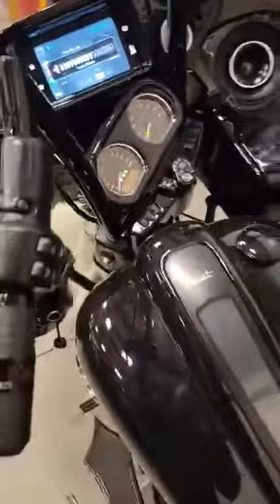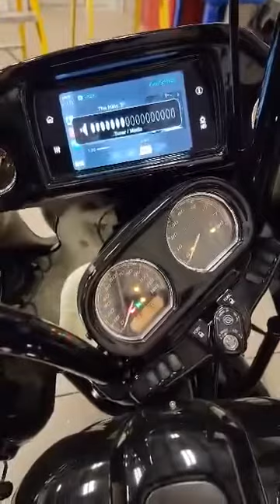Cicada 65.2 & 69.2 speakers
Song: The Hills
Artist: The Weekend
Album: The Hills

Licensed to YouTube by: UMG (on behalf of Universal Public Records); Kobalt Music Publishing, Sony ATV Publishing, LatinAutorPerf, UMPI, LatinAutor - Warner Chappell,  LatinAutor - SonyATV, ASCAP, SOLAR Music Rights Management, UNIAO BRASILEIRA DE EDITORAS DE MUSICA - UNEM, CMRRA, Warner Chappell, AMRA, LatinAutor, PEDL, and 19 Music Rights Societies